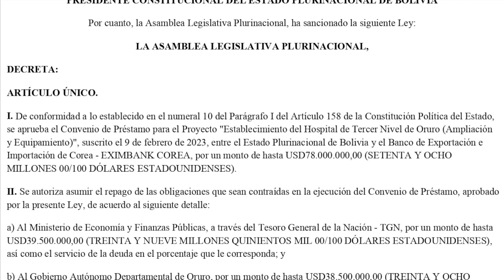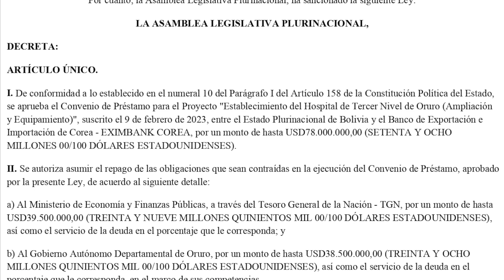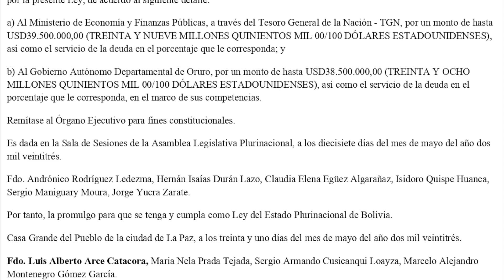LEY N° 1512 - Convenio Préstamo Proyecto "Establecimiento del Hospital de Tercer Nivel de Oruro"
ARTÍCULO ÚNICO.

I. De conformidad a lo establecido en el numeral 10 del Parágrafo I del Artículo 158 de la Constitución Política del Estado, se aprueba el Convenio de Préstamo para el Proyecto "Establecimiento del Hospital de Tercer Nivel de Oruro (Ampliación y Equipamiento)", suscrito el 9 de febrero de 2023, entre el Estado Plurinacional de Bolivia y el Banco de Exportación e Importación de Corea - EXIMBANK COREA, por un monto de hasta USD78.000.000,00 (SETENTA Y OCHO MILLONES 00/100 DÓLARES ESTADOUNIDENSES).